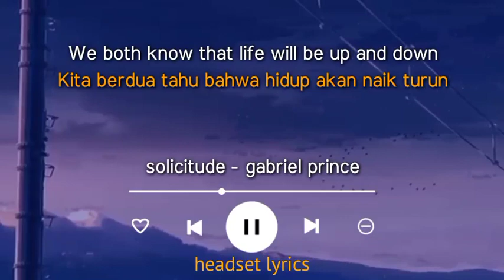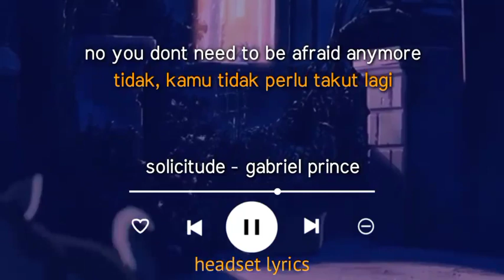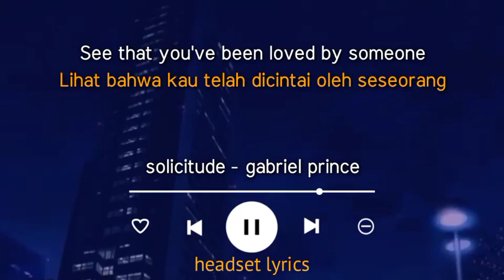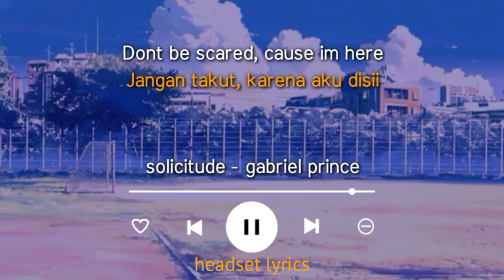gabriel prince - solicitude (lyrics terjemahan)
THANK'S FOR CLICK RHIS VIDEO !!!